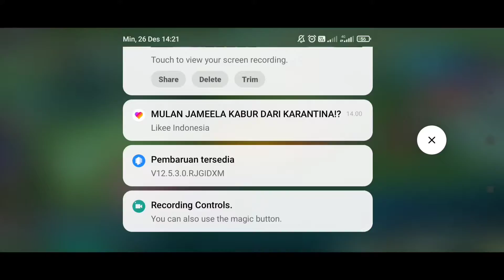Cara Pakai Aldous Dan Build TerSakit Versi NavyGamE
Hi gaess!!
Kolom COMMENT juga masih kosong nih buat kritik + saran, mau nitip sendal juga boleh wkwk :v

Thanks a lot and stay health 🙌